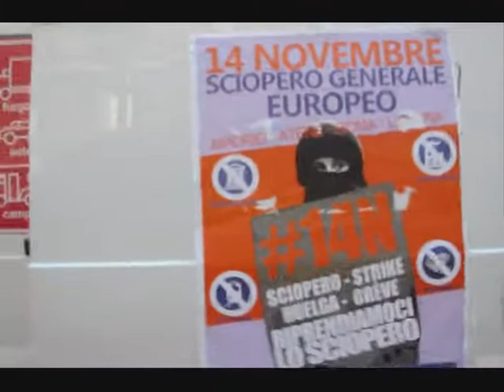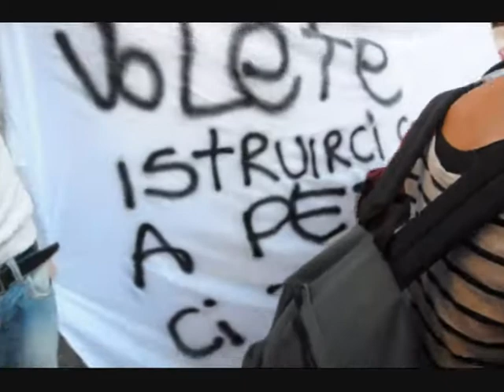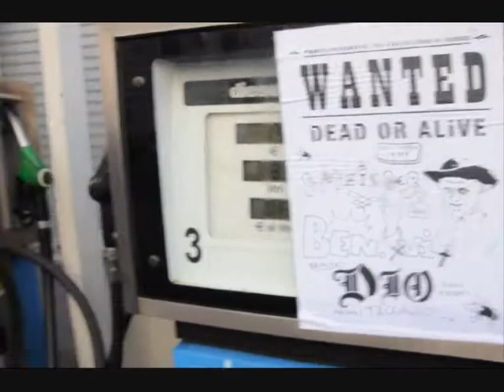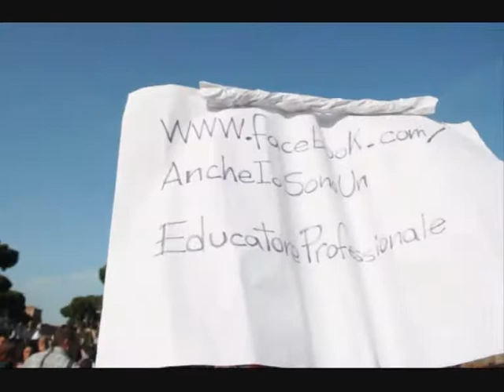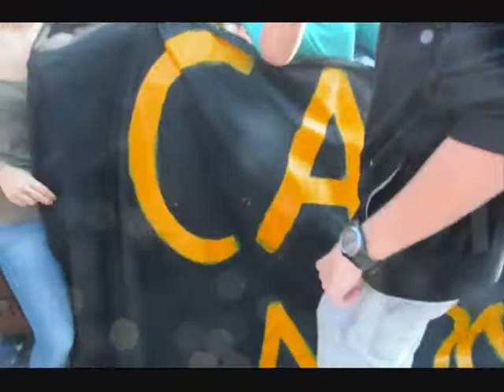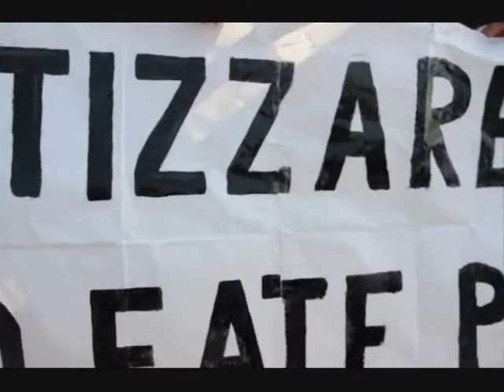Manifestazione Europea Roma 14 Novembre 2012 Parte 2°